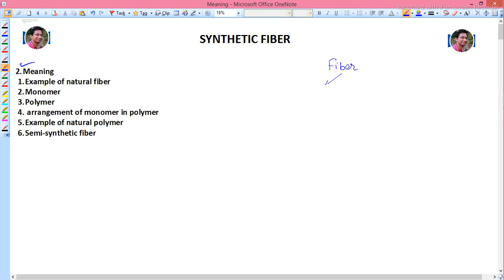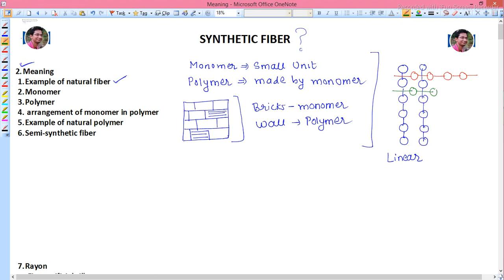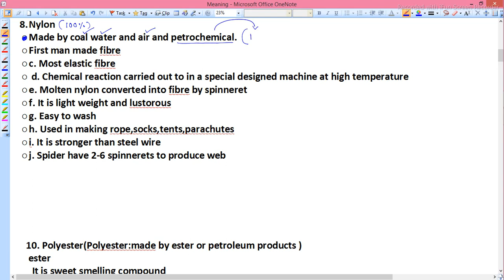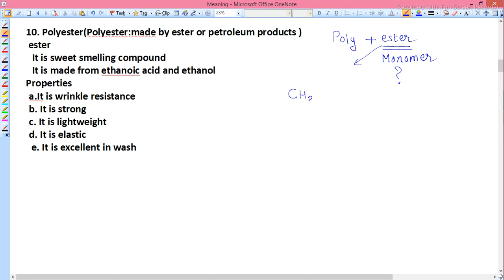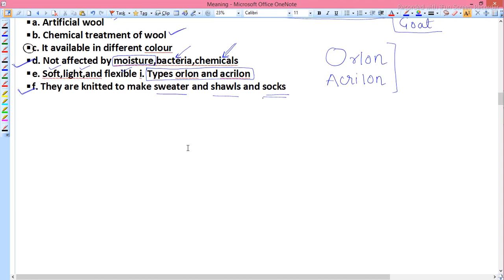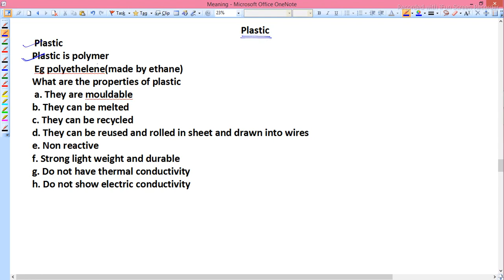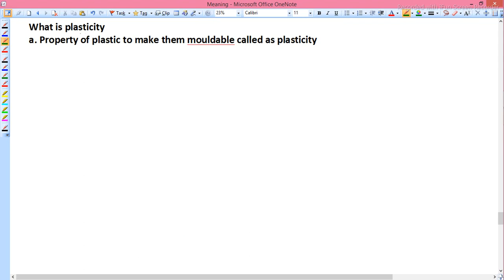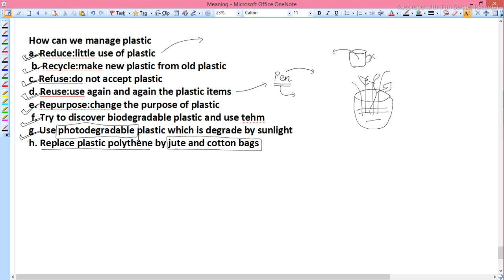CLASS 8 SYSNTHETIC FIBER DELIGHT ACADEMY GIRISH BHATI 8128181300